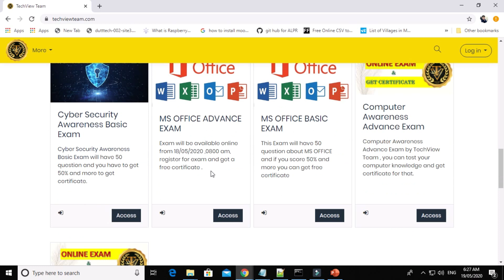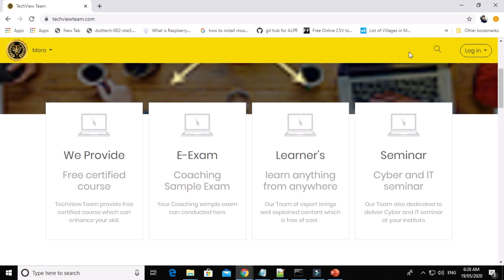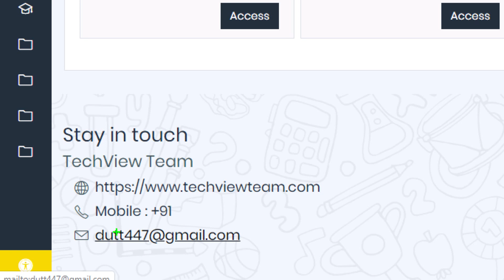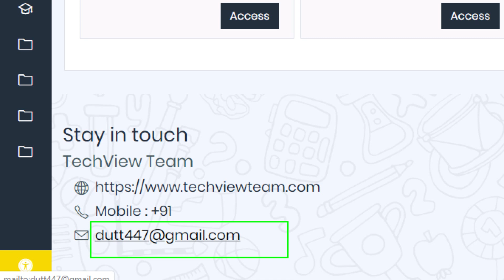Cyber Security Awareness Exam and Free Certificate | TechView Team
hello guy's,
             Cyber Security Awareness Basic  Exam is online now , visit TechView Team Website and attempt exam and grab Free Certificate .

Regards
TechView team